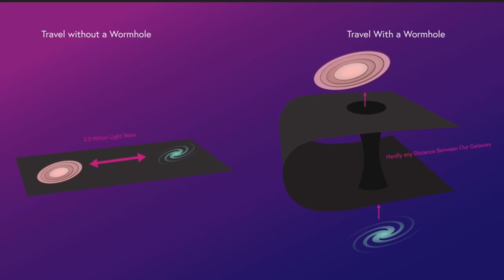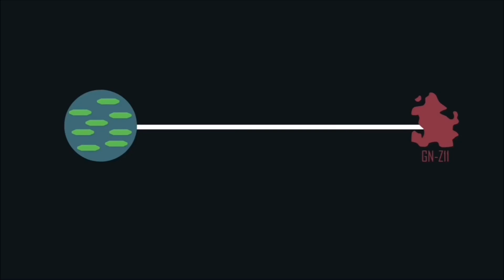Episode 45 - Wormhole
All content are used for creative and educational purposes only.